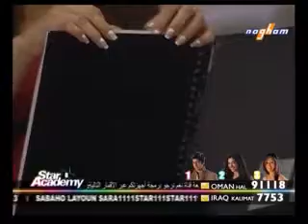ستار اكاديمي 8.صف المسرح.الجزء الرابع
star academy 8.16/6/2011.صف المسرح.part 4